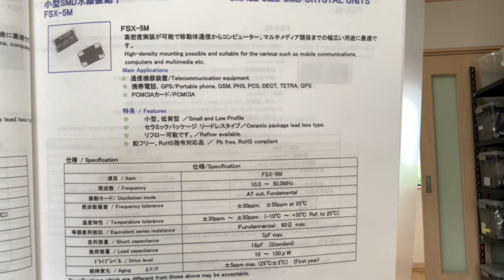水晶振動子 FSX-5M 10MHZ 30ppm SMD 在庫 短納期